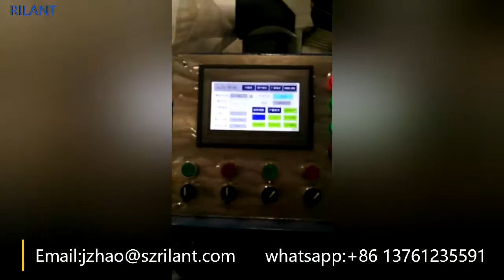How to make a U shape Steel Slot? U-shape forming machine